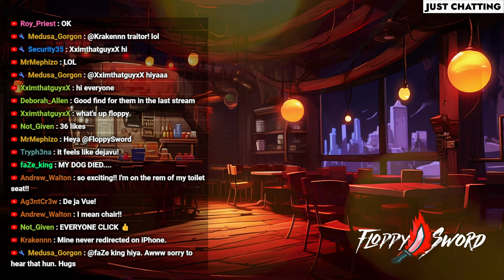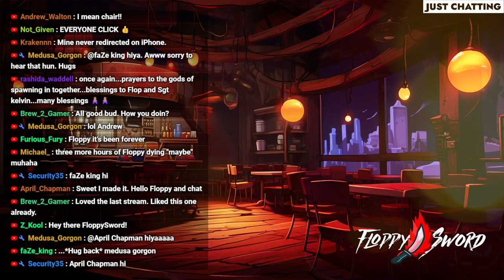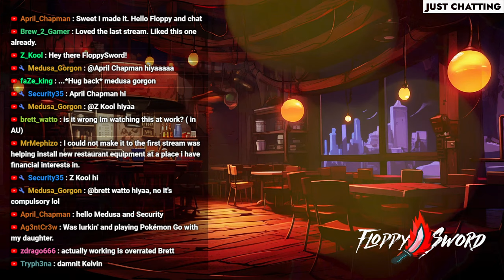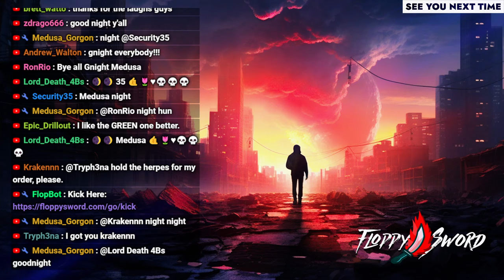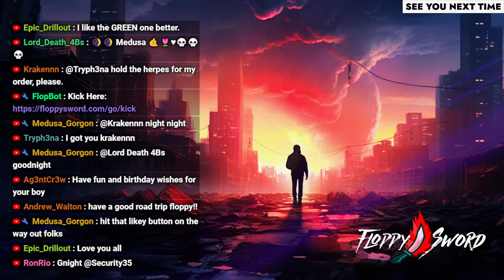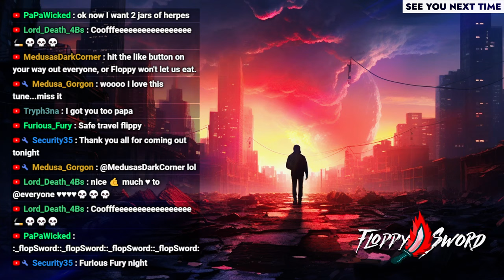Exploring This EPIC Open World Survival Game | Rem Survival Gameplay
This is Rem Survival gameplay in a survival game live stream by FloppySword. Rem Survival is a first-person open world survival sandbox game which can be played in Single-player, Co-op locally or online in PVE and PVP modes. Tackle starvation, dehydration, thermal conditions, radiation poisoning, and toxic gas inhalation while trying to keep your sanity intact. Shack up, cook some chicken, and make friends or enemies as you discover, explore, learn, build, and develop your skills and strategies needed to survive.

Current features:
• Locally/Dedicated Hosted Single-player, Co-op, PVE and PVP modes.
• Crafting - build a workbench and gather tools to increases your crafting chances
• Vehicle construction - build and drive your own vehicles
• Character skills and attributes - level up your character increasing your survival chance
• Dynamic base building with material tiers
• Dynamic weather - thunderstorms to fog to light rain
• Weapon attachments - add red-dots and other useful mods to improve your weapons
• Harvest and gather resources of all kinds
• NPCs - Animals, Mutated Humans and Elites Enemy Types
• Farming - Graden beds, compost bin and greenhouses
• Cooking - Campfire to stove to pot and grill
• Smelting - From stone to iron furnaces
• World day-night cycle
• Character hunger, thirst, stamina and thermal conditions
• Temperature changes based on time-of-day and season
• Character clothing and gadget system
• Clan system that allows base and item access
• Power construction - Connect to the power grid or build your own
• Quest system - Find random loot quests around the island to earn rewards
• Airdrops with 3 tier drop types
• Random town and forest loot spawns
• Radiation zones and underground bunkers
• Blueprints and schematics - Find and learn how to craft and build new items
• Research bench - Research base construction with your hard-earned points to further develop your base